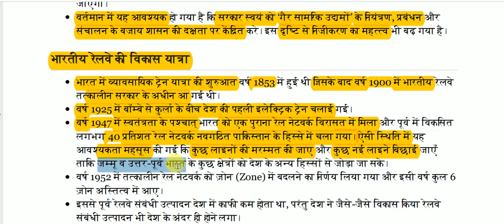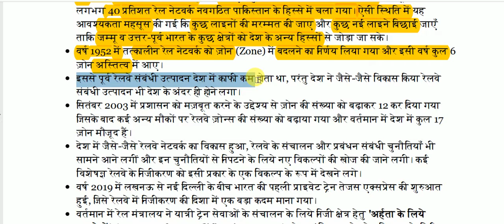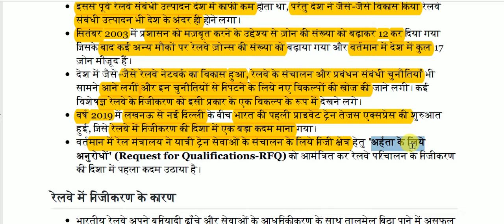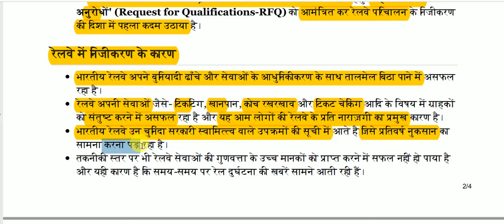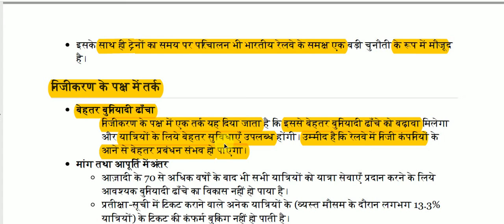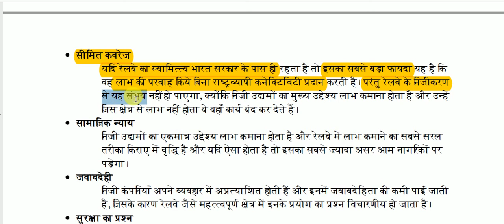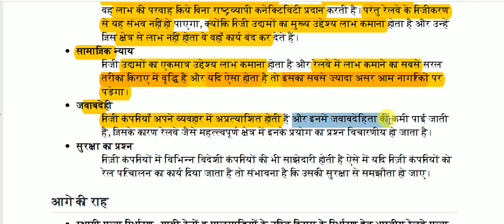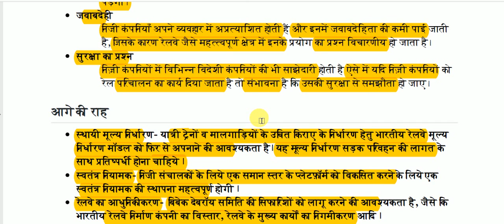भारतीय रेलवे का निजीकरण || Privatization of Indian Railways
Privatization of Indian Railways for All Competitive Exams like SSC, Railway, IB, Bank, UPSC, BPSC, MPSC, PCS, etc.